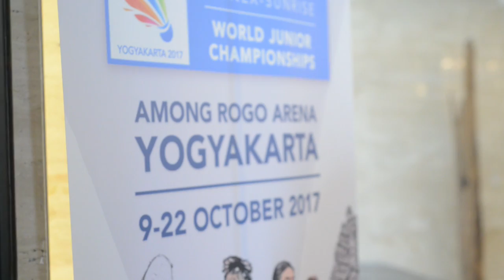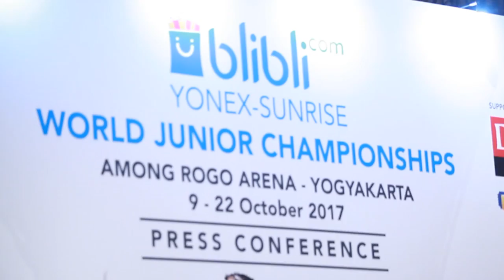Press Conference Blibli.com Yonex Sunrise BWF World Junior Championships 2017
Bali Room  (Hotel Kempinski Jakarta)